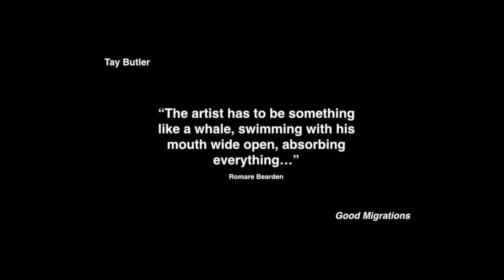Virtual Artist Talk | Tay Butler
Learn more about the exhibition Slowed and Throwed: Records of the City Through Mutated Lenses with CAMH’s Exhibitions Manager and Assistant Curator, Patricia Restrepo and one of the visual artists featured in the exhibition—Tay Butler. This In Conversation was originally recorded as a live talk on Saturday, March 7, 2020.

About Tay Butler
Tay Butler is multi-disciplinary artist based in Houston, Texas while studying in Fayetteville, Arkansas. Currently an MFA candidate of the University of Arkansas’ Photography and Studio Art program, Butler received his BFA in Photography and Digital Media from the University of Houston. A multi-hyphenate who utilizes photography, collage, video, music, installation, and performance to identify and confront history, migration, memory, and identity. Butler begins with literature, folklore, national and local media, editorial materials, ephemera, and historical documents. This content is then digitized, photographed, cut, clipped, extended, collaged, shrunk, enlarged, exposed, uncovered, repeated or redacted, and placed into a new context. Constructing revisionist histories that are fictional but true, authentic yet imagined, these stories act like braids and weave together a rich tapestry that can last longer than human memory. Butler is consistently building a portfolio of photography, video and performance exhibitions, and installations from Project Row Houses and Contemporary Arts Museum Houston, to Modified Arts, Phoenix, Arizona.